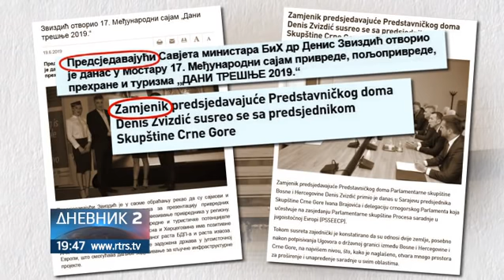Zvizdić od 6. avgusta na čelu i izvršne i zakonodavne vlasti!